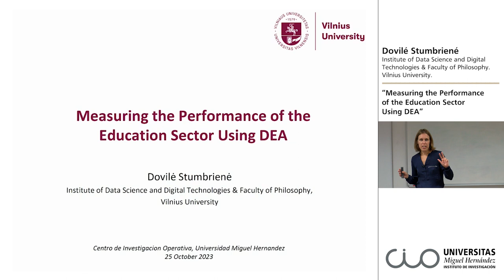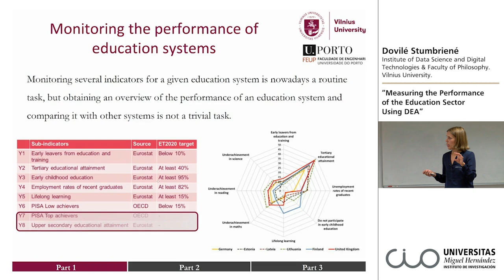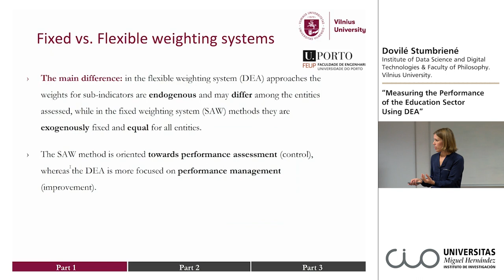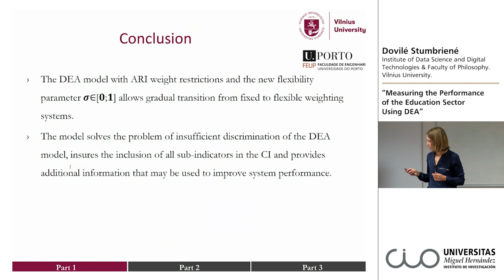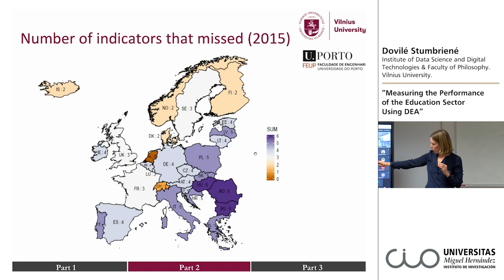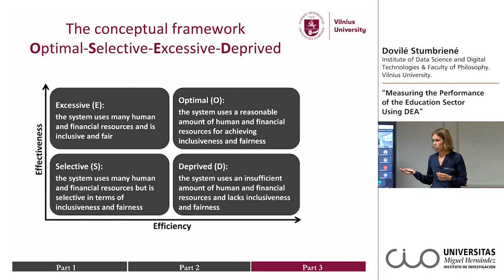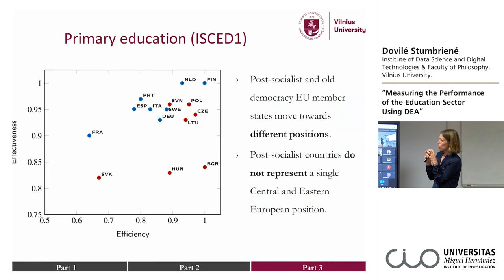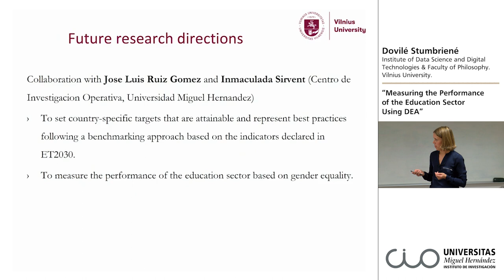Seminario CIO. Dovilė Stumbrienė. Measuring the Performance of the Education Sector Using Data En...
Seminarios CIO. Dovilė Stumbrienė. Measuring the Performance of the Education Sector Using Data Envelopment Analysis